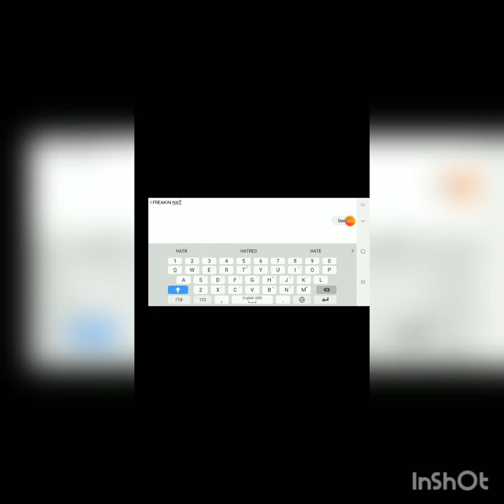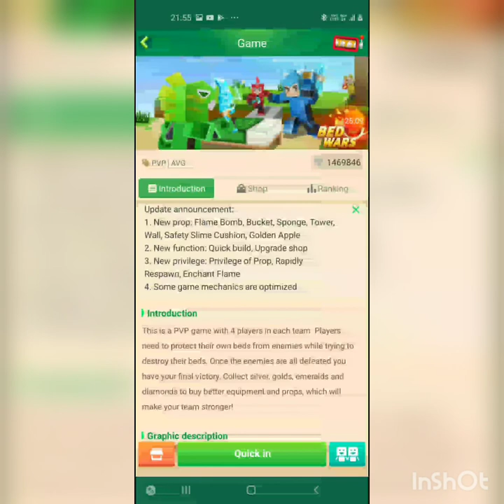Sry no edits busy on my main channel DoubleaVlogs you can find it in the comment sections thx